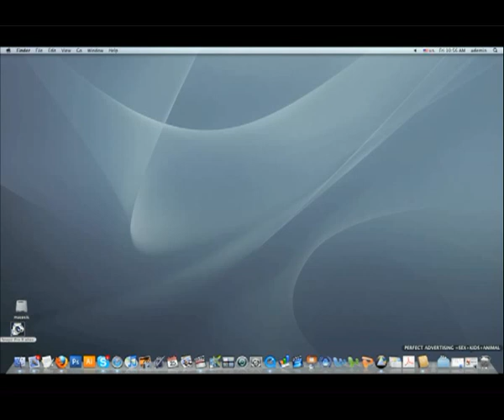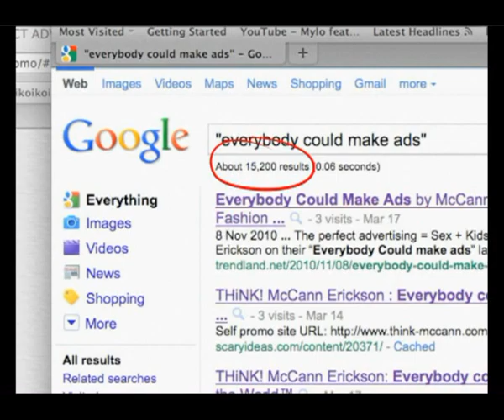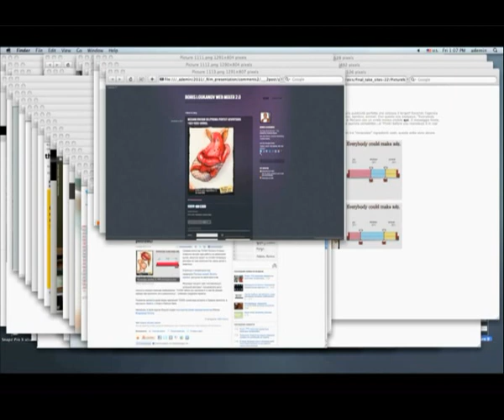Perfect Advertising by THINK! McCann Erickson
According to MMI research 5,5 million Ukrainians are indifferent to advertising.
Our agency belives that advertising and marketing people are responsible for this.
That`s why we launched promo site that allows you to mix up "ideal"
advertising character finetuning proportions of most worn advertising
cliches: sex, children and cute pets.
Obvious absurd of such approach delivers the message "Think! before reproduce it in real life".

THiNK! McCann Erickson

Creative Director:   Eugene Kaminskiy
Creative Group Head: Alexey Demin
Art Director: Svitlana Boldyreva
Copywriter: Pavel Fedenko, Kateryna Goryslavets
Illustrator: Svitlana Boldyreva
Designer: Timofey Dudin
Account manager: Julia Golota

Digital Producer: Selezen
Interactive Design & Development: Folga